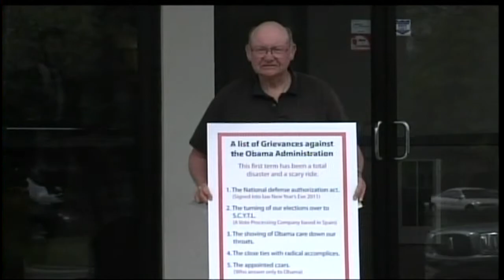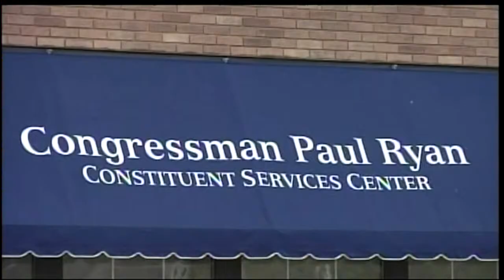Ryan dodges vice president question in Janesville stop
At a listening session on Friday, U.S. Rep. Paul Ryan, R-Wis., answered
tough questions from his constituents.